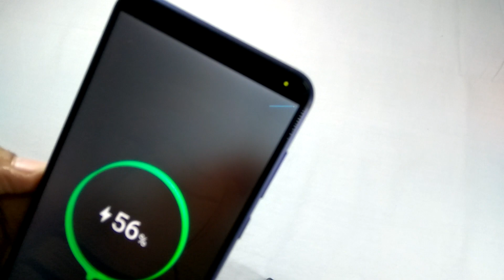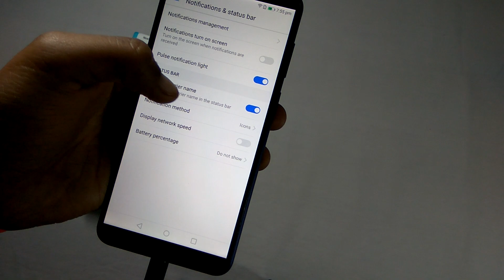Huawei Honor 7x - LED Notification Light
Yes, it does have.

Background Music